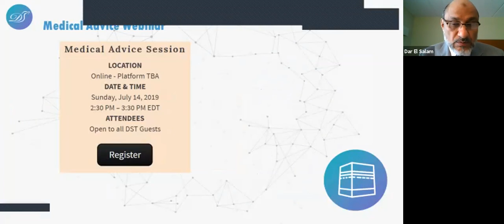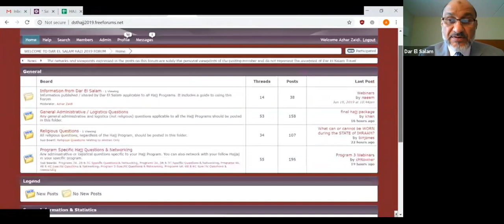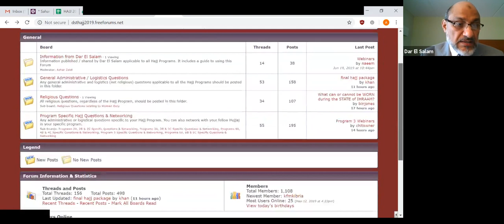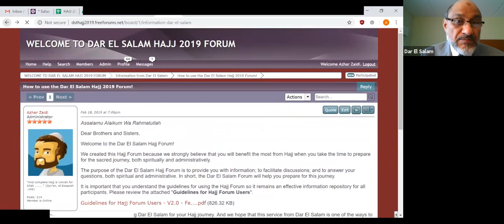Program 2 Customer Webinar - June 30 2019